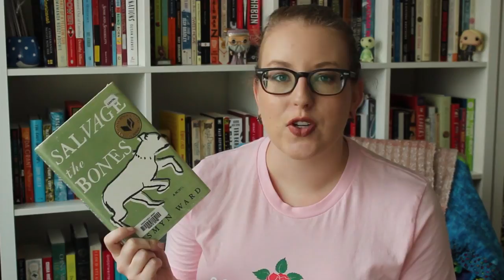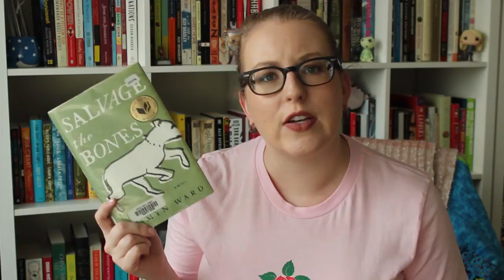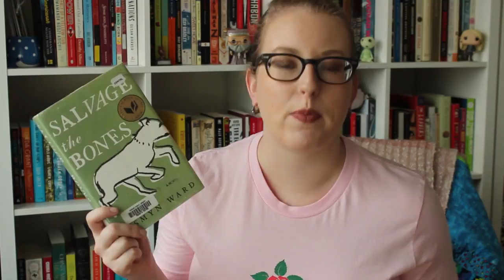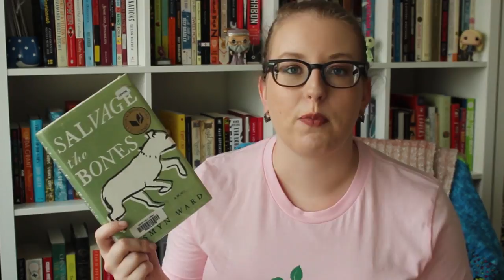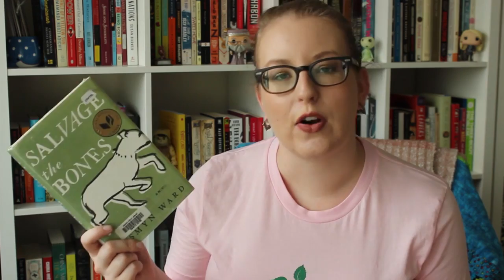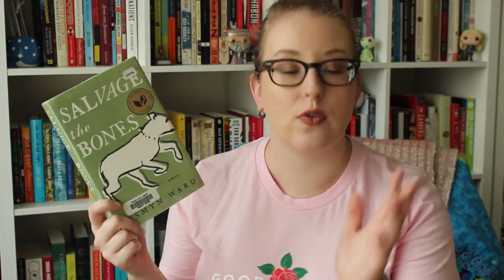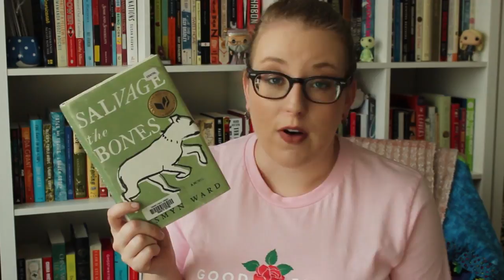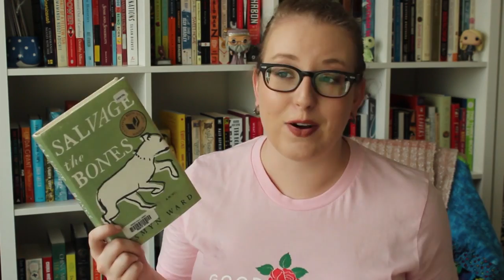Book Review | Salvage the Bones